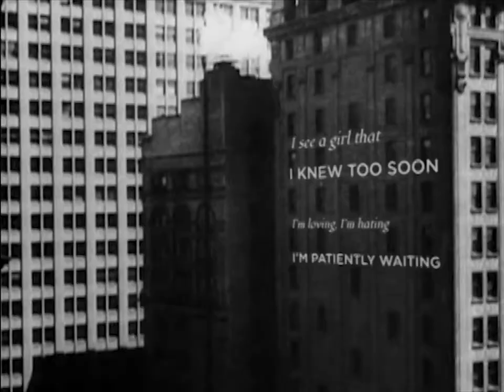Monitor Blown - Manhatta (Lyric Video)